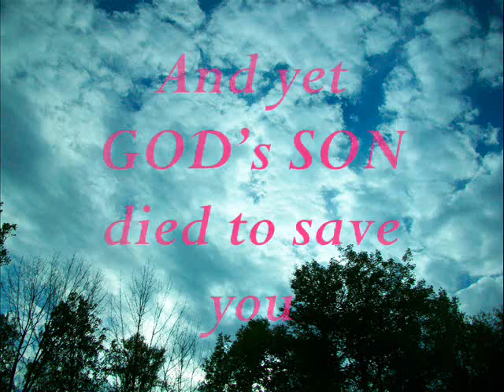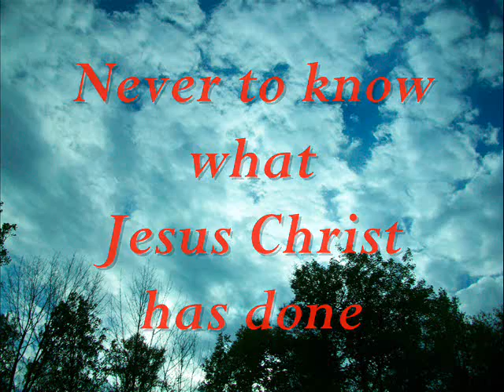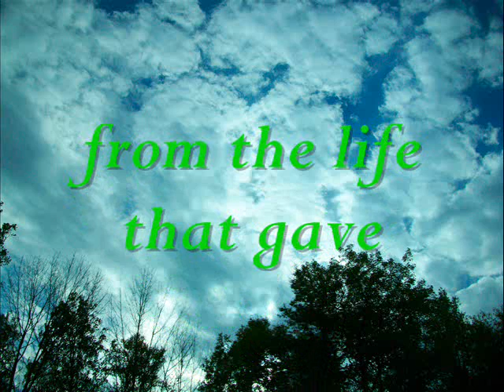Where will you go?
For the preaching of the cross is foolishness to them that perish, but unto us who are saved it is the Power of GOD .       1 Cor 1:18

Genre: CLASSIC ROCK, ACOUSTIC POP, FOLK ROCK